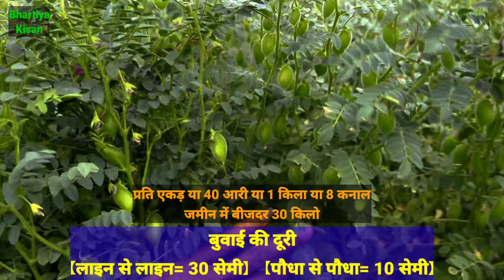फुले विक्रम चना की खेती से होगी बम्पर उपज | Phule vikram chana | Chane ki kheti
आज की इस वीडियो में हम काबुली चना की खेती के बारे में जानकारी डॉलर चने की खेती कैसे करे हरबरा लागवड माहिती काबुली हराभरा तणनाशक फवारणी कशी करावी  हरबरा तन नाशक हराभरा पिकतील तणनाशक चने में खरपतवार नाशक दवा के नाम शेती विषयक माहिती मराठी में काबुली हरभरा लागवड माहिती मराठी यानी फुले विक्रम हरभरा बियाणे दफ्तरी 21 पिकाची माहिती चने का उकठा रोग की दवा चने में सुंडी मारने की दवा चने की खेती की जानकारी चना की खेती के बारे में खेती की नई तकनीक जानकारी खेती किसानी के बारे में जानकारी आदि के बारे में चर्चा करेंगें